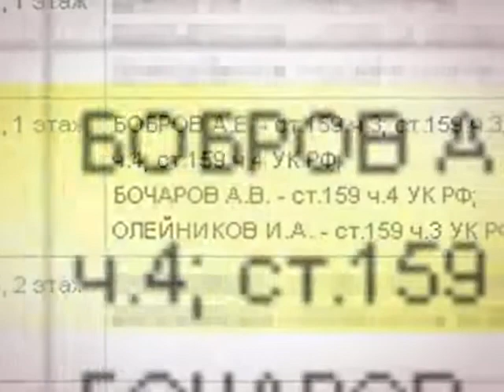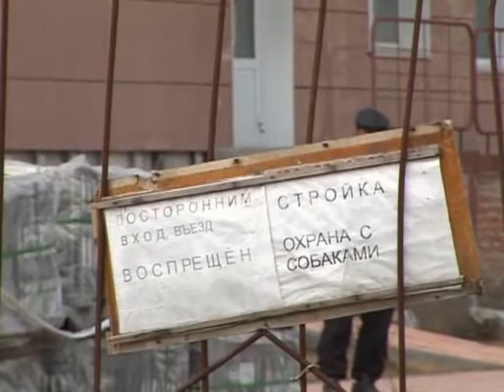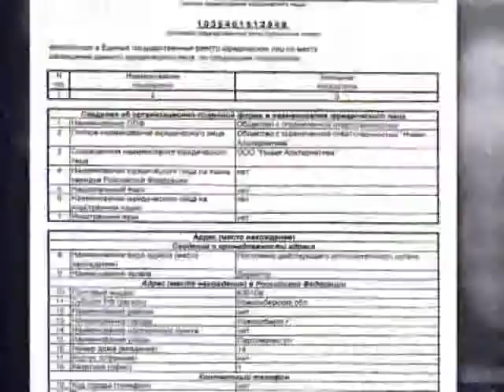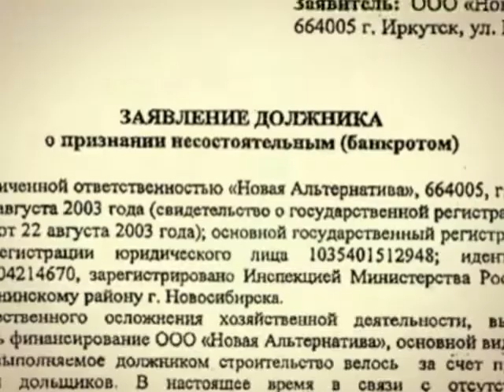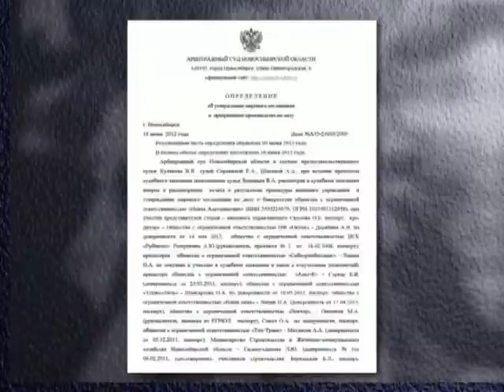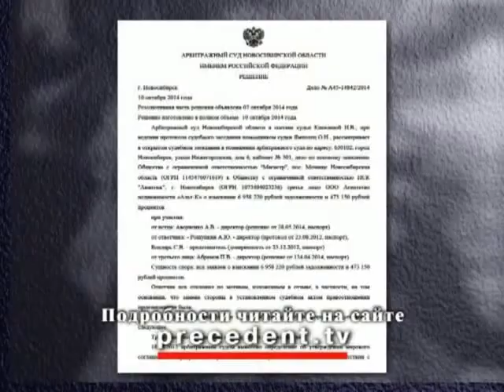Прецедент. Облом «У озера»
В Ленинском суде стартовало рассмотрение уголовного дела, в рамках которого обвинение в мошенничестве в крупном и особо крупном размере предъявлено руководителю МЖСК «У озера» Александру Боброву и двум пайщикам кооператива Игорю Олейникову и Антону Бочарову. Первые дома жилого комплекса с поэтичным названием «У озера» должны были сдать в эксплуатацию еще в 2009-ом году. Но пока пайщики кооператива смогли справить новоселье только в двух домах, эпопея достройки которых растянулась на долгие годы.